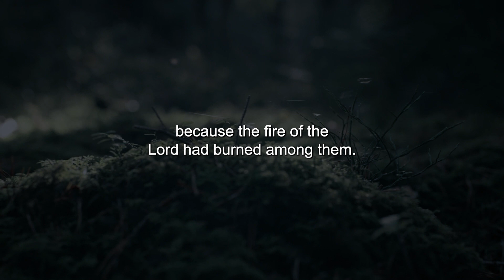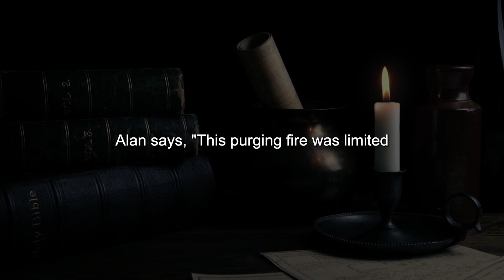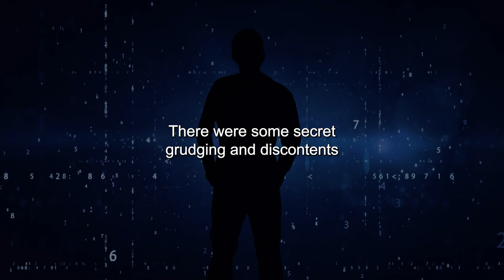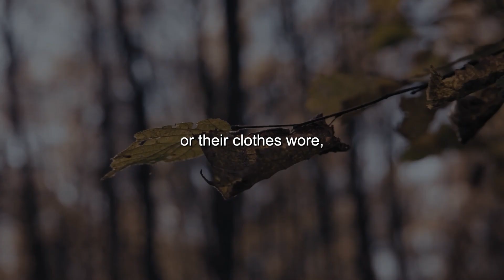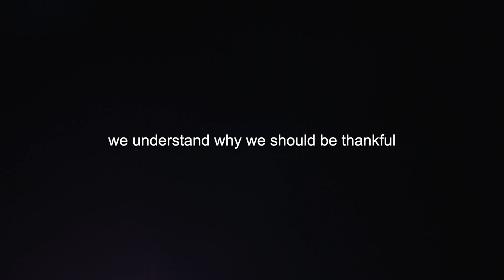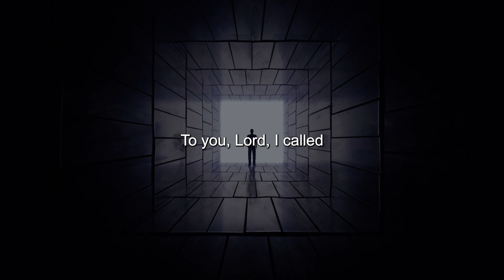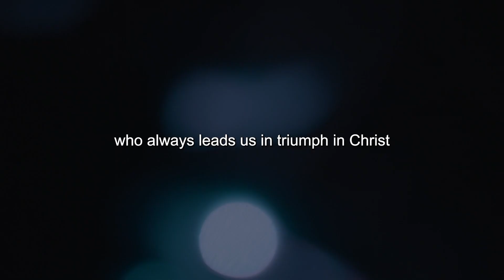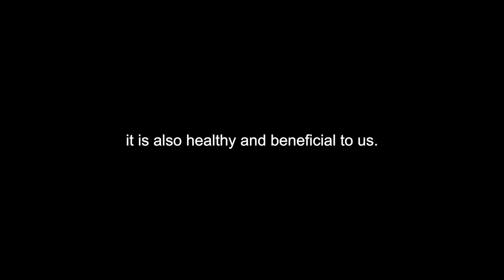Why The FIRE Of God Burned In The Isrealite Camp (Bible Stories Explained)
Title: Why The FIRE Of God Burned In The Isrealite Camp (Bible Stories Explained)